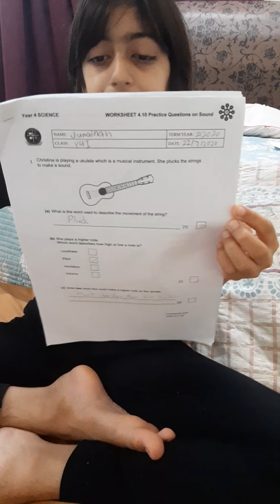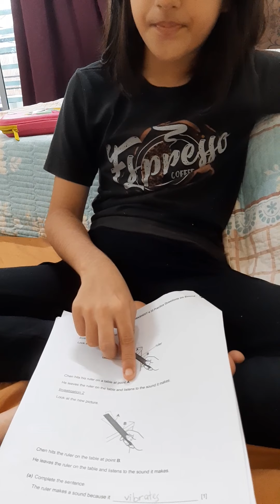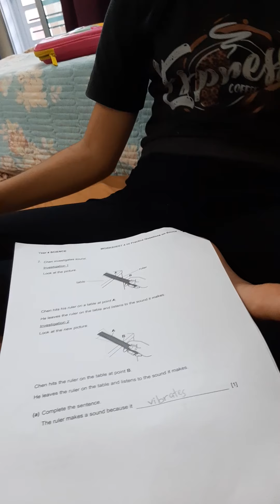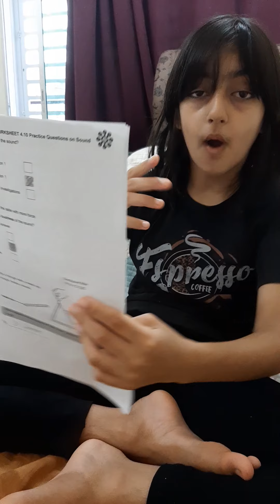Science teaching part 1.